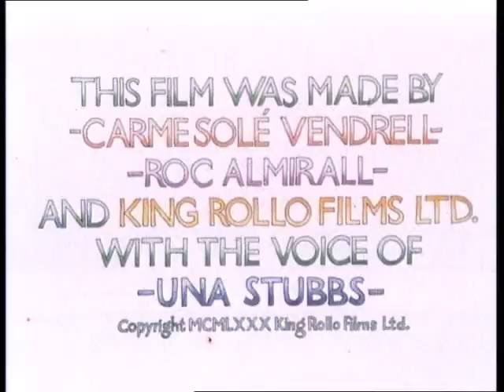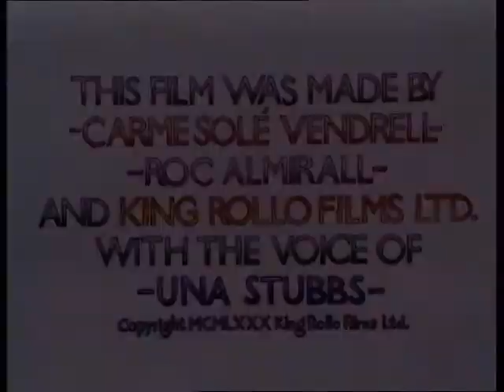Victor and Maria: The Echo